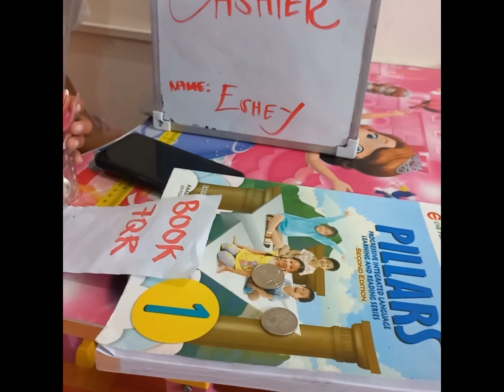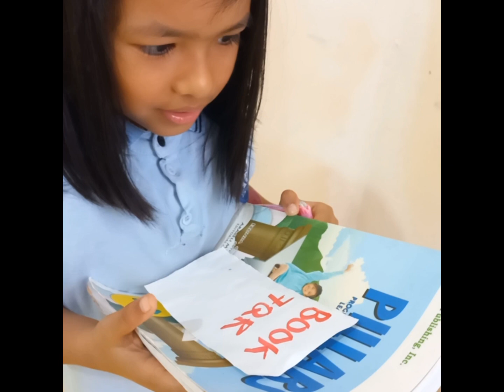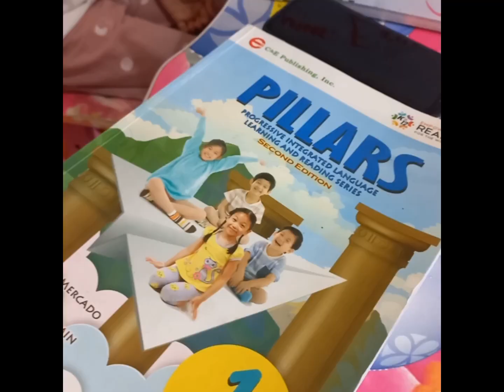ROLE PLAYING ABOUT HONESTY/EPISODE 1 BY RHIANY AND FAMILY [INSPIRED BY TEACHER MARGIE BEMBO]